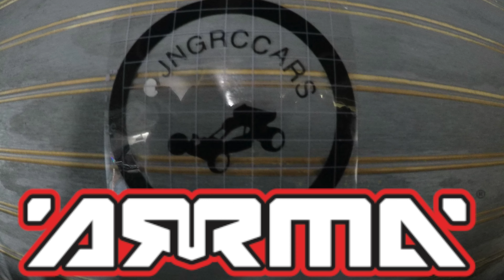Arrma Big Rocks first Run and jumps primera corrida brincos prueba de durabilidad beaches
one of the best Arrma RC car super fun and cool arrma hobby horizonhobby bmxpark brushless traxxas i but this RC on local hobby store